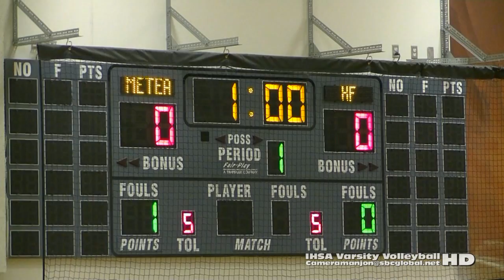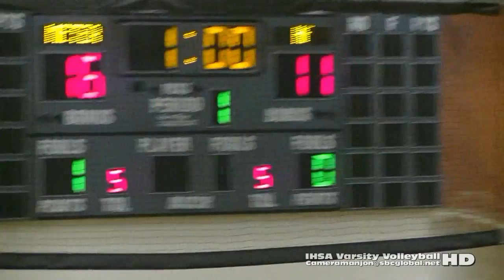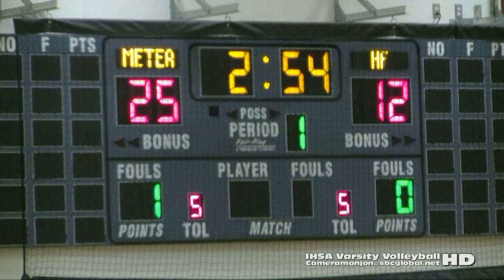Homewood-Flossmoor Vikings@Metea Valley Invite Match1 (8-29-15) Set1a (Aurora)